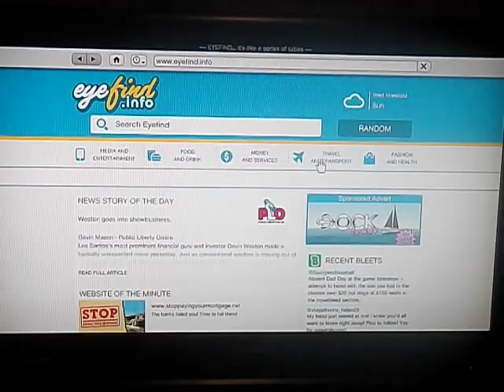Lets play GTA 5 part 4